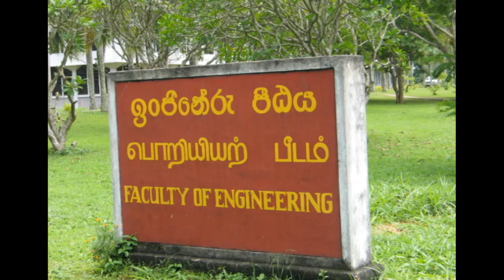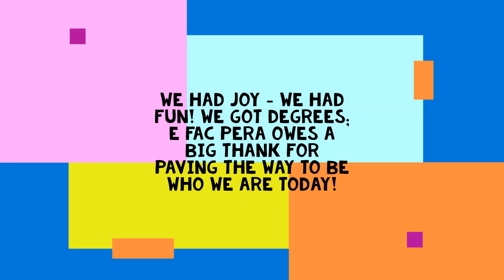Some "E02A" Memories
Here I am bringing you some captured moments of E02A Batch, Faculty of Engineering, University of Peradeniya (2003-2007)

Photo credit: University Colleagues (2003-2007) Video Created by: Tharindu Weerasinghe